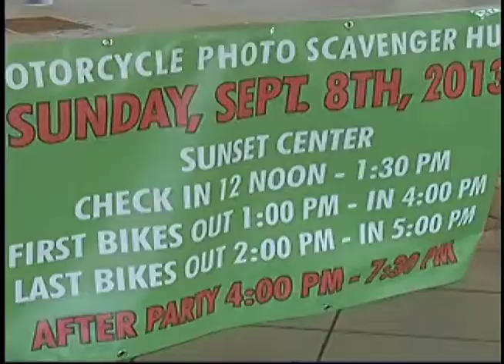Scavenger hunt, biker style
Everyone likes a good scavenger hunt and that's why motorcyclists headed to Tripp's Harley Davidson Friday, August 16, 2013 to sign up for the Great Armadillo Hunt and Click.

For more news from the Texas and Oklahoma Panhandles and Eastern New Mexico,